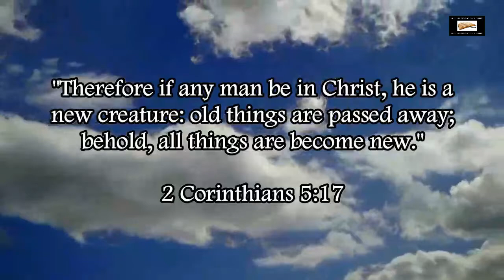Illuminati Madonna Pornographic Instagram Post Shows Degeneracy Of Illuminati Hollywood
More Illuminati degeneracy from Illuminati high Satanist Madonna.